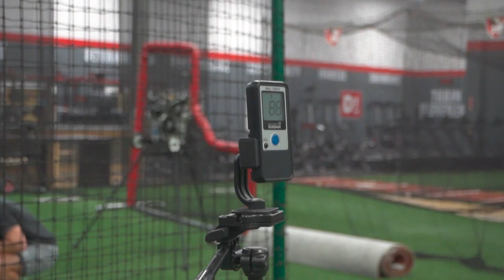MLB Off Season Vlog 2: Bergen Attends a Wedding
Part of the pitching crew begins an off season velo program. Travis tries not to throw up